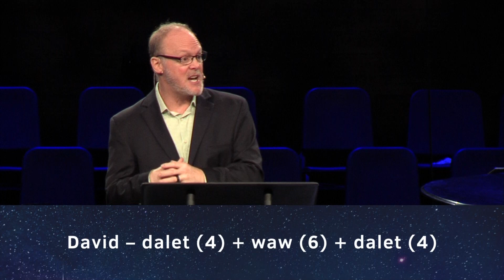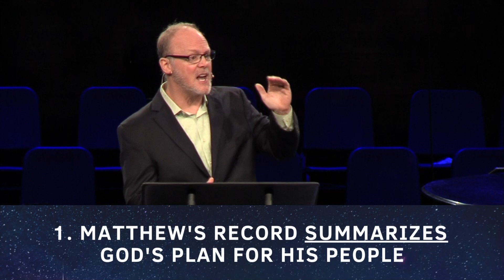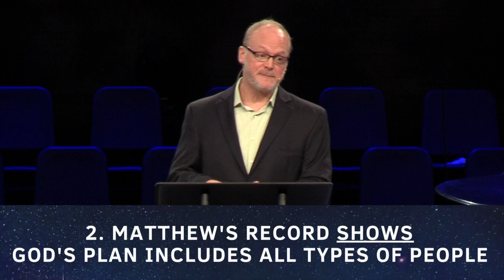12.11.22 | Silent Night - Matthew's Record